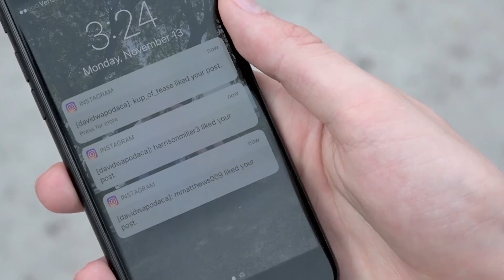Just Dave - Followers (Promo Videoclip)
Promotional video of "Followers" by Just Dave. Coming out this December, 2017.